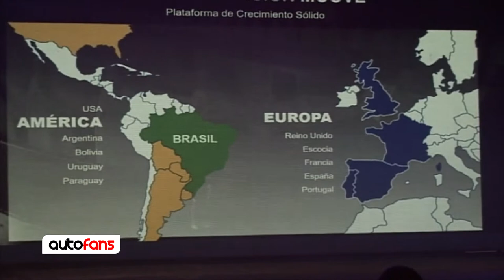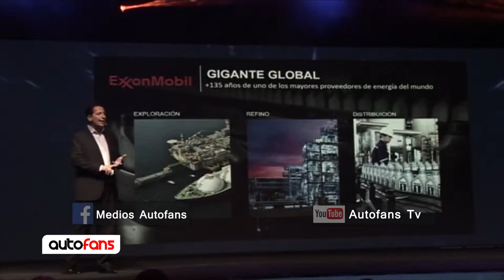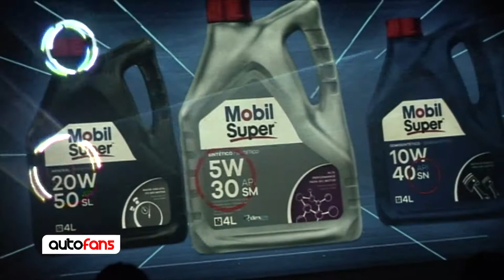LUBRICANTES MOBIL ENTREVISTA MARCELO LEITE